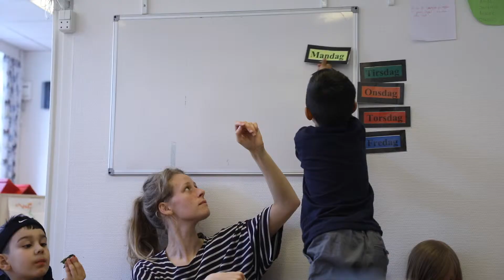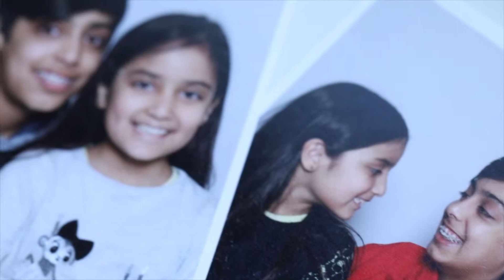Blåt kursus, Filmklip 3: Børneopdragelse